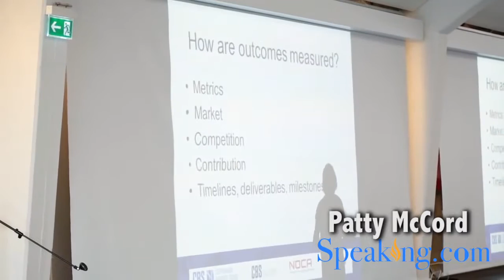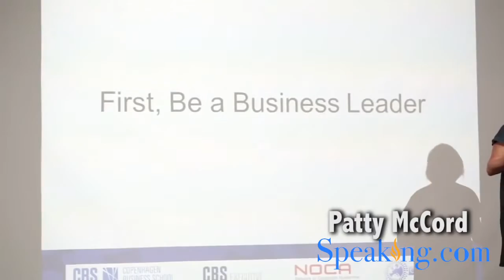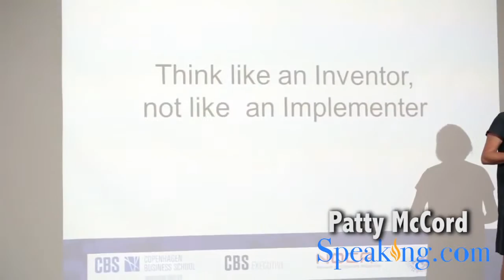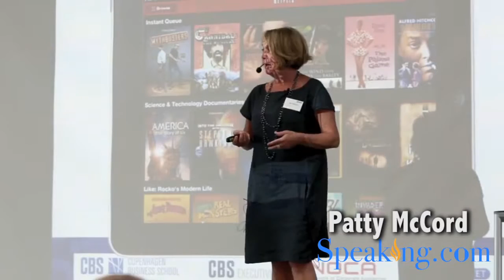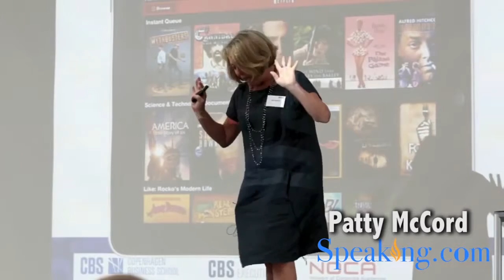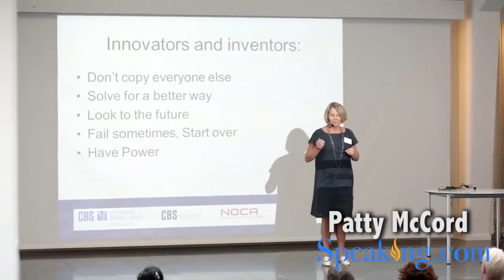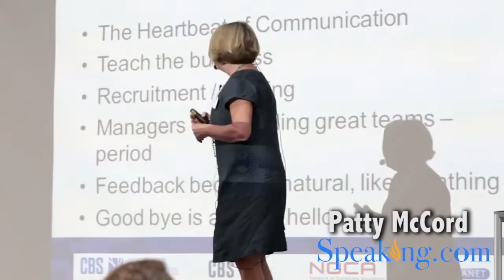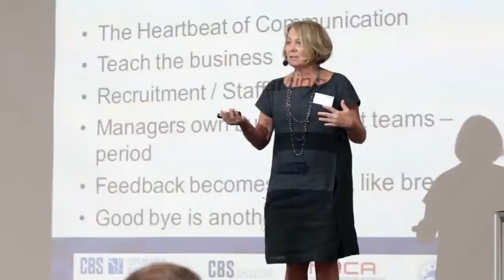Patty McCord Leadership Speaker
In this speech, Patty McCord challenges the audience to rethink their approach to HR and change the ways they motivate people, develop talent, build trust and connect business objectives to employees. She recalls her own transformation from traditional HR director to "product manager for people" and how she evolved her role to meet changing times.

After having to lay off one-third of a young company, Netflix, she vowed to stop telling people "common HR myths", particularly the concept of a company being a family. "Anybody here ever laid off a family member?" she rhetorically asks. "We've developed a language in our function that doesn't make sense to a lot of people."

The architect of Netflix's enviable business culture, Patty McCord is innovating leaders' styles of motivating talent, building trust, and creating a vibrant work dynamic. A veteran H.R. professional turned "talent officer," she has a thorough understanding of both corporate and start-up environments and how both can push their boundaries to thrive.

Patty was Chief Talent Officer of Netflix for 12 years. She is the author of the Netflix Culture Deck, a slide presentation that has come to be known as "the most important document ever to come out of Silicon Valley.” The Netflix Culture Deck has been viewed online more than 11 million times.

In addition to designing Netflix's culture, Patty was in charge of turning those concepts into daily behaviors. As a speaker and coach, she offers maverick ideas and guidelines for putting cultural changes into practice.